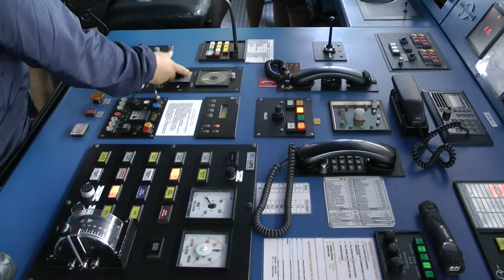Celebrity Xpedition Bridge Tour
Tour the bridge of Celebrity Xpedition. Galapagos Cruise November 10 to 17, 2013